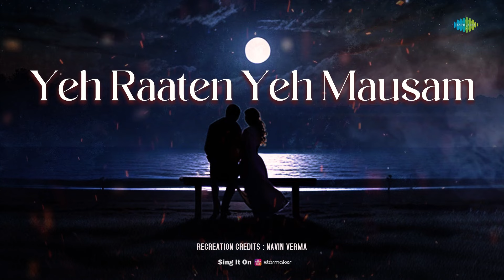Yeh Raaten Yeh Mausam | Navin Verma | Kishore Kumar | Asha Bhosle | Cover Song | Old Hindi Songs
Experience the magic of timeless melodies with our Hindi cover song, "Yeh Raaten Yeh Mausam" beautifully performed by the Navin Verma only on Saregama Open Stage

Original Credits:

Singer : Asha Bhosle, Kishore Kumar
Lyricist : Shailendra
Music Director : Ravi

Recreation Credits -

Artist: Navin Verma